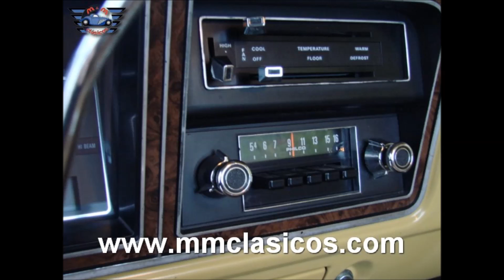MM CLASICOS FORD PICK UP F100 1973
MM CLASICOS , Museo, Colección, Venta, Alquiler, Restauración, Coches Clásicos y de colección. Especialistas clásicos americanos años 50, 60 y 70. Muscle Car, Hot Rod, Custom, Deportivos, Descapotables. Coches de época, Históricos. Venta de piezas, repuestos y accesorios para vehículos clásicos

MM CLASICOS Museum, collection, sale, rental, Restoration, Classic Cars and Vintage. Specialists American classic 50s, 60s and 70s. Muscle Car, Hot Rod, Custom, Sport, Convertible. Vintage cars, Historical. Parts sales, parts and accessories for classic cars